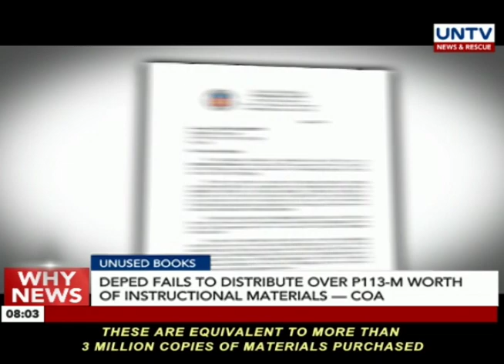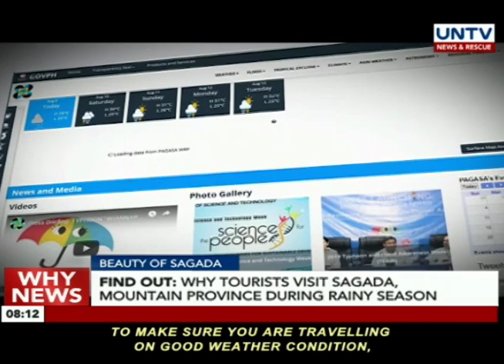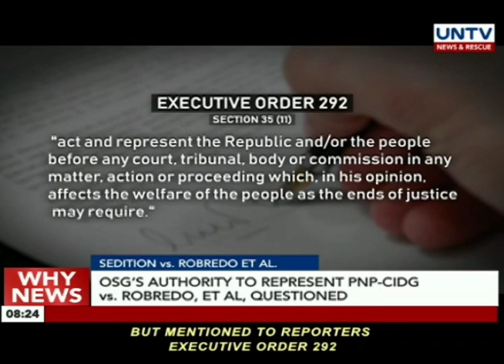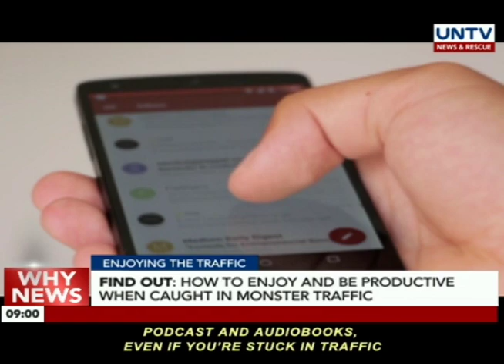UNTV: Why News (August 09, 2019)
UNUSED BOOKS
DEPED fails to distribute over P113-M worth of instructional materials according to COA

RETURN OF DENGVAXIA?
President Duterte open for Dengvaxia return but with recommendation from FIlipino experts

NATIONAL DENGUE EPIDEMIC
Dengvaxia must be studied rhoroughly by experts before comeback according to DOH